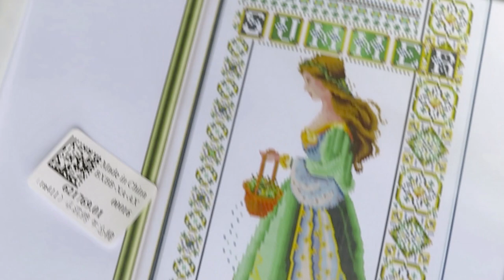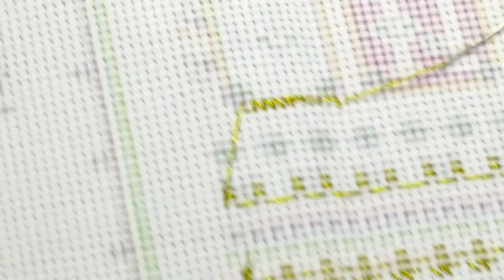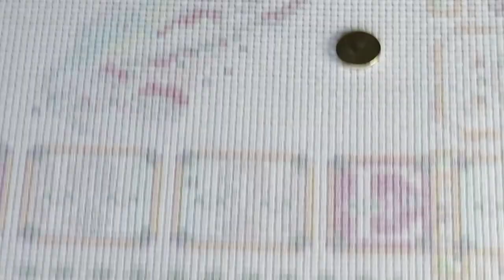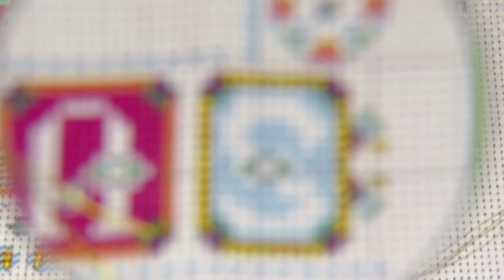Tutorial How To Stitch With Metallic Threads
Golden tutorial today my friends! Fun to do and very satisfying.
Links To the product: paintsomeway.com Product code 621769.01
DISCOUT CODES:
FANSELLS - season5off
DPCLUBS  NAT15OFF
EVERYDAYECRAFTS - Love10OFF
FGNORMAL - Nataliya10OFF
NEWHOMY - Lovecraftforever  save 6%
Craftsyart - NATALIYA6%OFF